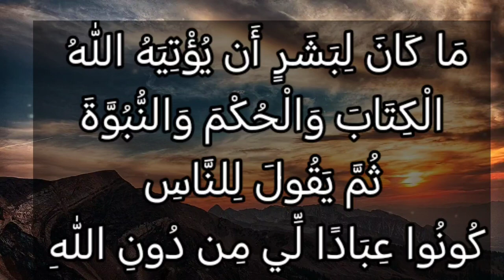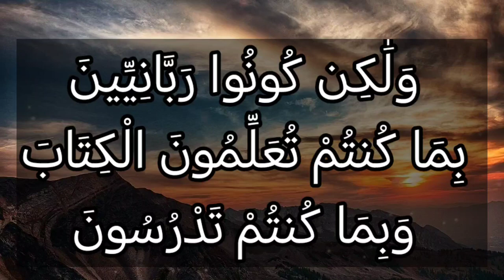تفسير سورة آل عمران ٧٩: ما كان لبشر أن يؤتيه الله الكتاب والحكم والنبوة ثم يقول للناس كونوا...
مَا كَانَ لِبَشَرٍ أَن يُؤْتِيَهُ ٱللَّهُ ٱلْكِتَٰبَ وَٱلْحُكْمَ وَٱلنُّبُوَّةَ ثُمَّ يَقُولَ لِلنَّاسِ كُونُواْ عِبَادًا لِّى مِن دُونِ ٱللَّهِ وَلَٰكِن كُونُواْ رَبَّٰنِيِّين بِمَا كُنتُمْ تُعَلِّمُونَ ٱلْكِتَٰبَ وَبِمَا كُنتُمْ تَدْرُسُونَ

التفسير الميسر : ما ينبغي لأحد من البشر أن يُنزِّل الله عليه كتابه ويجعله حكمًا بين خلقه ويختاره نبياً، ثم يقول للناس: اعبدوني من دون الله، ولكن يقول: كونوا حكماء فقهاء علماء بما كنتم تُعَلِّمونه غيركم من وحي الله تعالى، وبما تدرسونه منه حفظًا وعلمًا وفقهًا